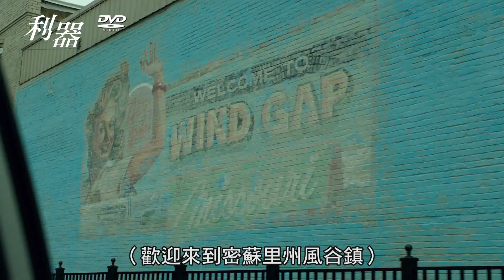利器(Sharp Objects) DVD 歡迎回家